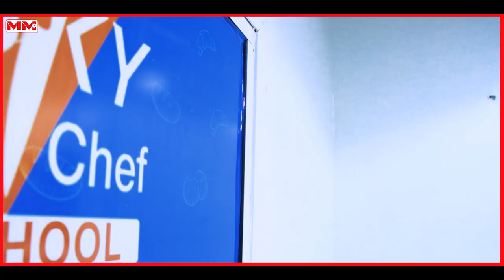Furitaanka dugsiga barashada cunto karinta ee Sky Top Chef